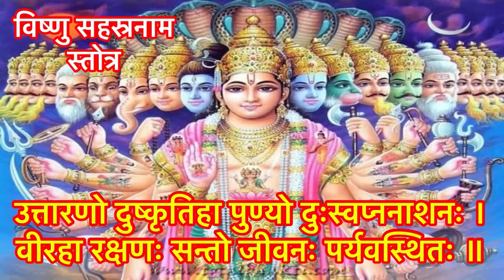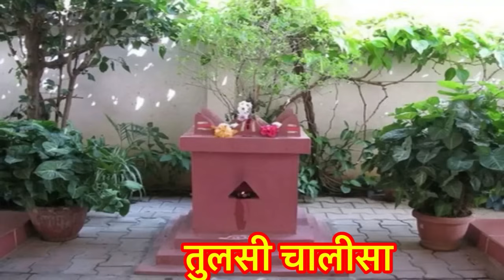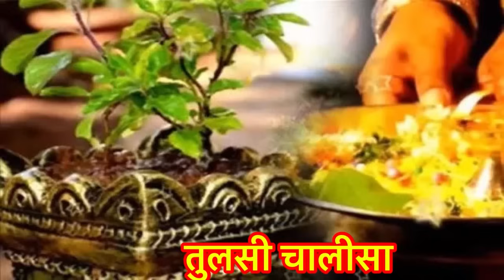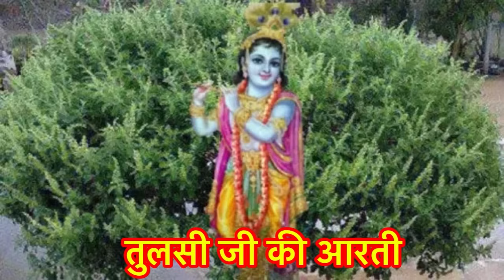पौष मास कथा -अध्याय 23 ॥ PAUSH Mass Ki Katha Day 23 ॥ Paush Mass Mahatmya Adhyay 23 ।Paush Mass 23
|| धन्यवाद ||